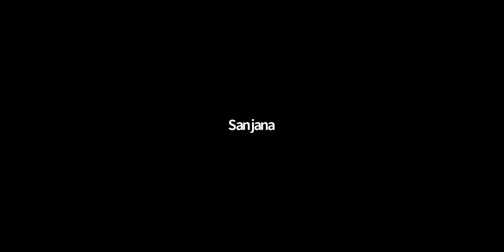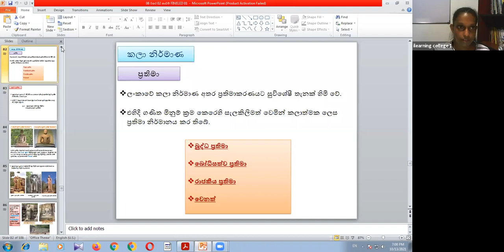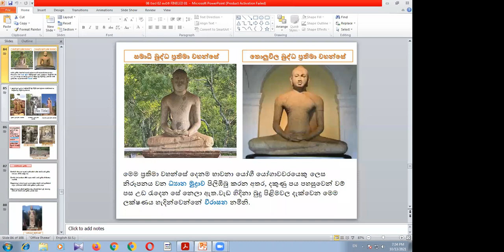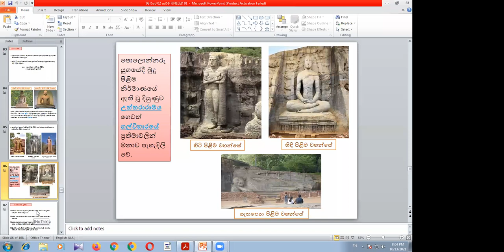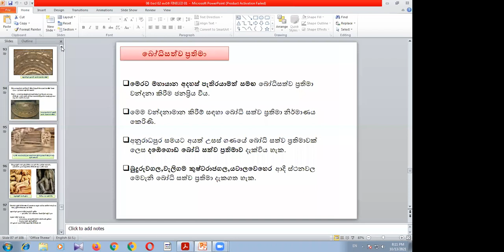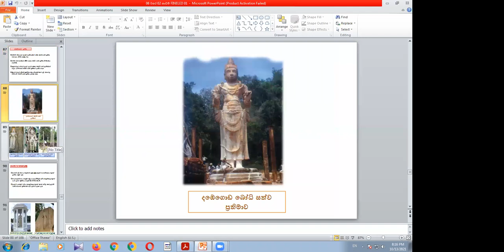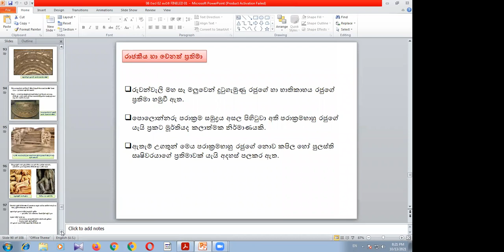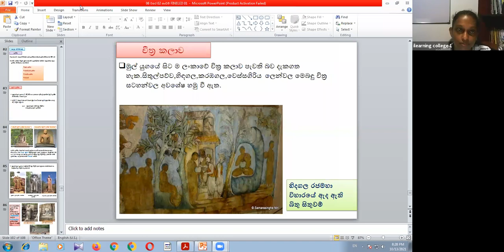8 ශ්‍රේණිය ඉතිහාසය Oct 13, 2021